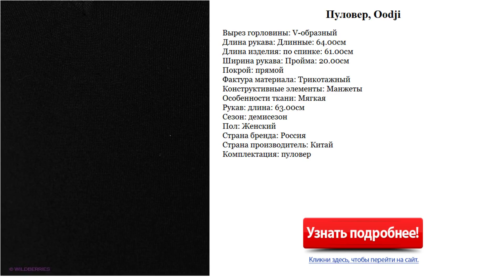Красивый женский пуловер, Oodji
Пуловер, Oodji

Описание:
Вырез горловины: V-образный
 Длина рукава: Длинные: 64.00см
 Длина изделия: по спинке: 61.00см
 Ширина рукава: Пройма: 20.00см
 Покрой: прямой
 Фактура материала: Трикотажный
 Конструктивные элементы: Манжеты
 Особенности ткани: Мягкая
 Рукав: длина: 63.00см
 Сезон: демисезон
 Пол: Женский
 Страна бренда: Россия
 Страна производитель: Китай
 Комплектация: пуловер

Пуловер с V-образным вырезом горловины и длинными рукавами. Приталенный крой. Отличный вариант на каждый день.
999 руб.